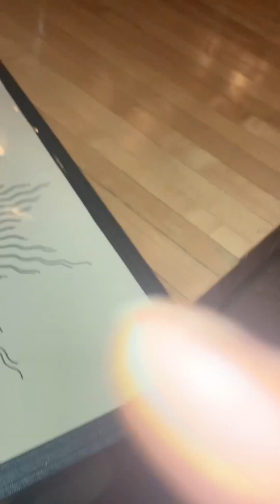VLOGGIN: Hip Hop Night / Sleepover